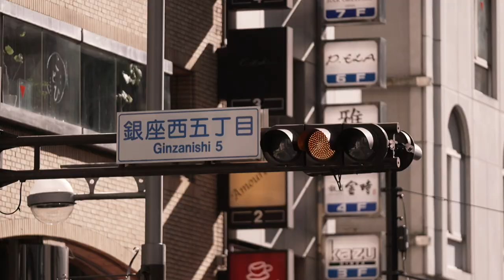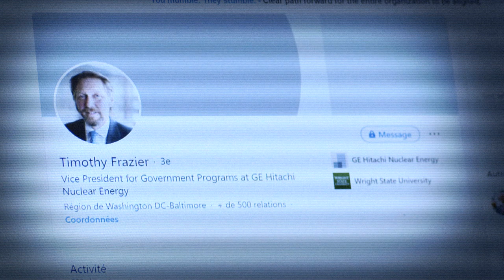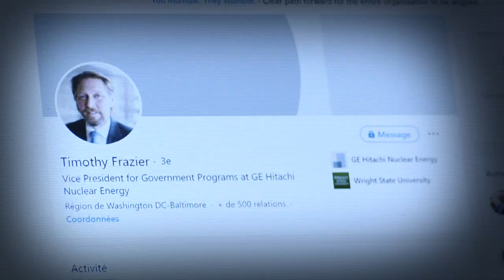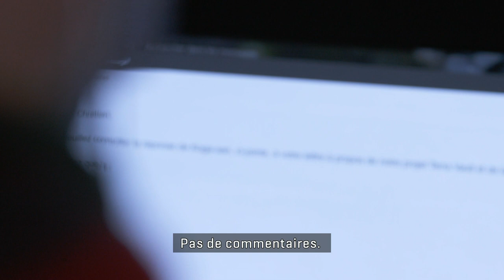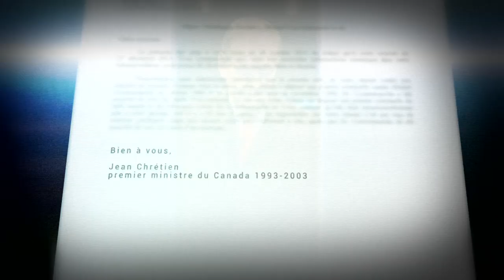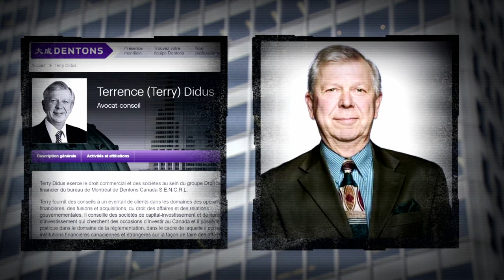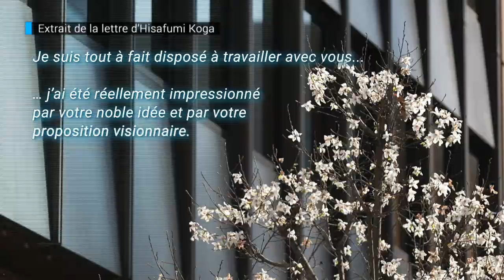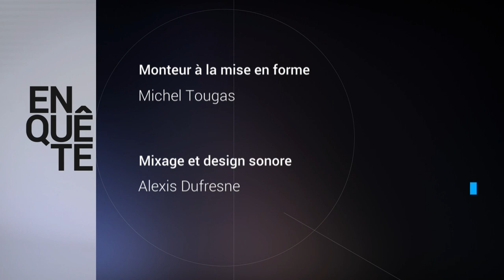Enquête | Un secret radioactif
Reportage du 1er avril 2021

Des hommes d’affaires et un ancien politicien canadien très connu s’activent en coulisses pour faire du Canada une destination pour des déchets hautement radioactifs provenant de l’étranger. Enquête lève le voile sur un projet intrigant et secret. Cet exemple mettra en lumière le rôle des anciens politiciens qui font une deuxième carrière dans les cabinets d'avocats. Le reportage met en lumière les rouages d'une campagne de politique silencieuse.

Journaliste : Marie-Maude Denis
Journaliste à la recherche : Daniel Tremblay
Réalisateur : Jacques Taschereau
Monteuse: Rebecca Moréel